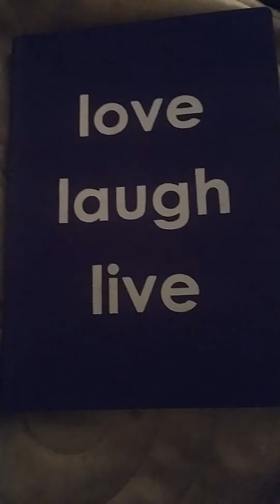How To Feel Safe & Secure Without Ownership | Anabrese Neuman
Spiritual Life & Empowerment Coaching
Helping Spiritual Empaths Overcome Overwhelm so they can Align to Their Inner Power, Peace & Purpose 😊🌎